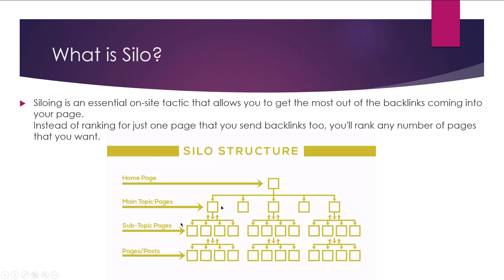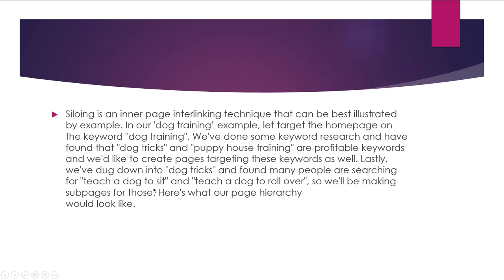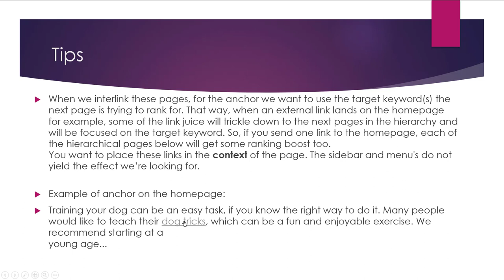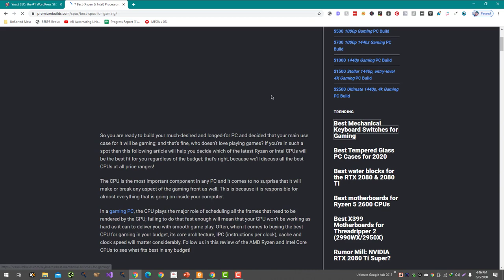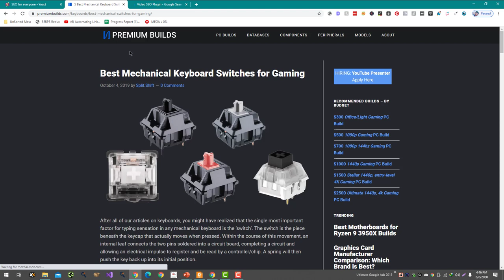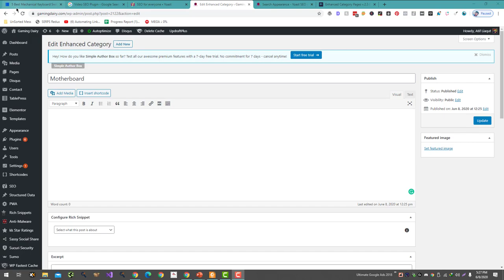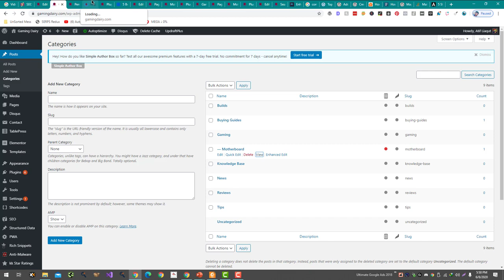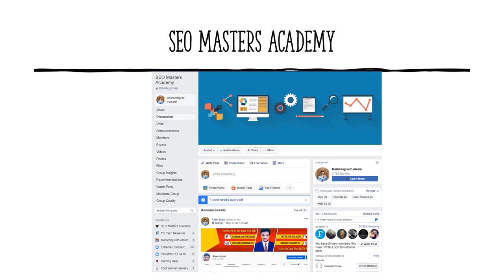What is Silo Structure & How to Set it up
A silo structure is a way of organizing a website's content into distinct categories or groups, with the goal of making it easier for users to find the information they need and for search engines to understand the website's content.

To set up a silo structure, you can follow these steps:

These will be the top-level categories in your silo structure.

Create subcategories: Under each top-level category, create subcategories to further organize the content within that category. These subcategories should be related to the main category and should contain specific, detailed information about a particular aspect of that category.

Link related content: Use links to connect related content within the silo structure. For example, if you have an article about a specific aspect of a main category, you should link to that article from within the subcategory where it belongs. This will help search engines understand the relationships between different pieces of content on your website.

Use clear, descriptive URLs: Use clear and descriptive URLs for each page within the silo structure. This will make it easier for users to understand what the page is about and for search engines to correctly crawl and index the page.

Use clear, descriptive titles and headings: Use clear and descriptive titles and headings for each page within the silo structure. This will help users understand the content of the page and will also help search engines understand the topic of the page.

Overall, a well-organized silo structure can help improve the user experience on your website and can also help improve your website's search engine rankings by making it easier for search engines to understand the content of your website.

💥💥Vieo Chapters💥💥
00:00 Universal SEO Tool
00:48 Building Dofollow Comment Backlink
03:50 Building Dofollow Forum Backlinks
14:32 Ending